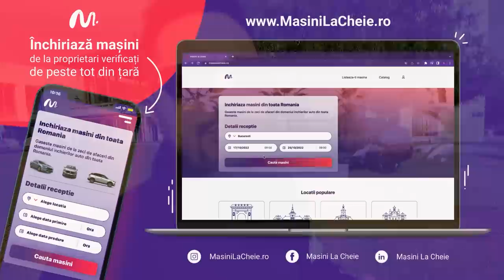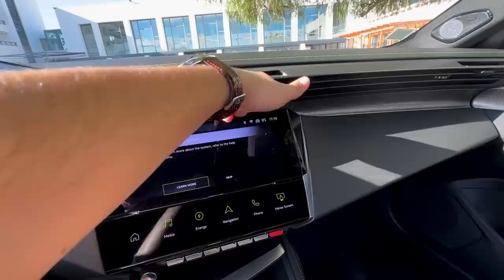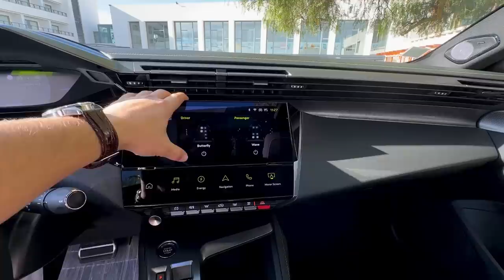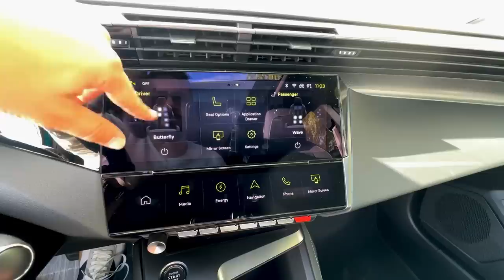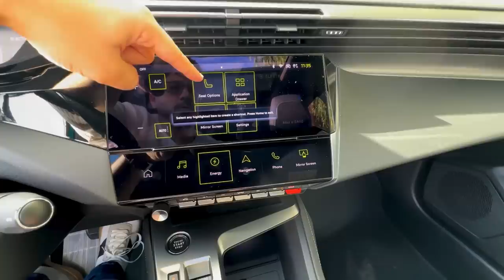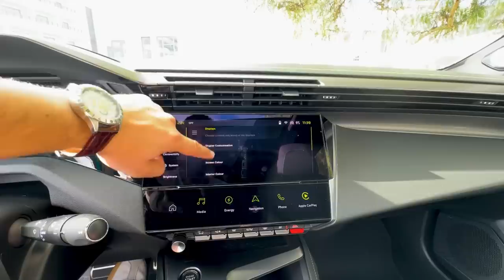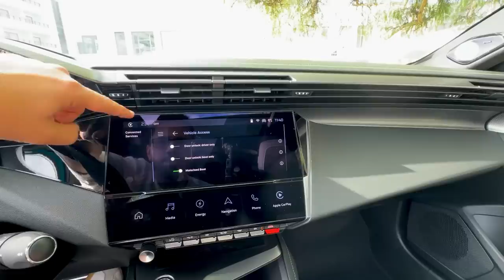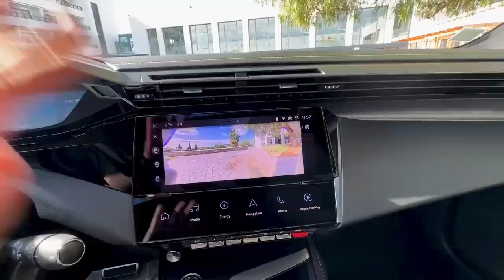407 NU a murit degeaba! Noul Peugeot 408 esti aici! Ce mașină au făcut FRANCEZII!